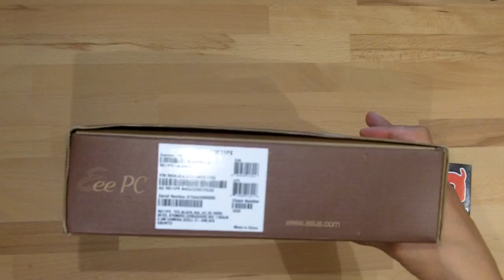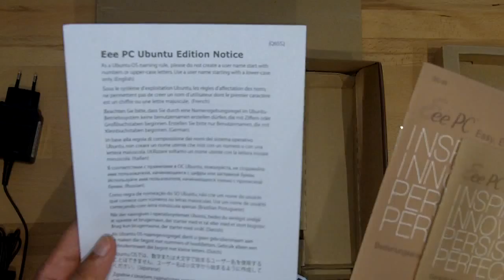Asus Eee PC R011PX Unboxing (De)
- Asus eee PC R011PX mit Ubuntu installiert ausgepackt.